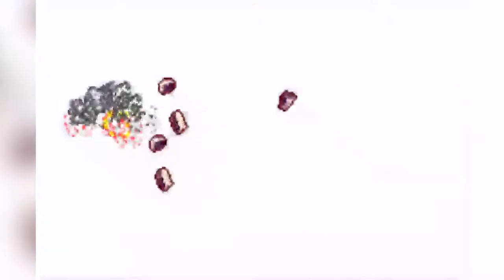Dark Moments That Snuck Into E-Rated Games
Between bloody, body-part-strewn battles and some of gaming's steamiest, adult-oriented offerings, the ESRB's rating system is in place for a reason. While games rated "mature" are obviously meant for the more grown-up gamers out there, games rated "E for Everyone" are meant to be family-friendly, containing content that is suitable "for everyone." That is, of course, if you don't count the graveyard-themed towns. Or mysterious screaming sounds that may or may not represent the collapse of a civilization. Or an impending apocalypse that is (quite literally) looming overhead. Okay, so some E-rated games aren't exactly innocent. Don't believe us?

Spla-BOO!-n | 0:00
Welcome to the Machine | 1:16
The worst of both worlds | 2:21
Origins of evil | 3:43
The SA-X attacks | 4:41
A dark shade of Lavender | 5:44
Die, die, everybody die! | 6:46
Dial M for Majora | 8:13